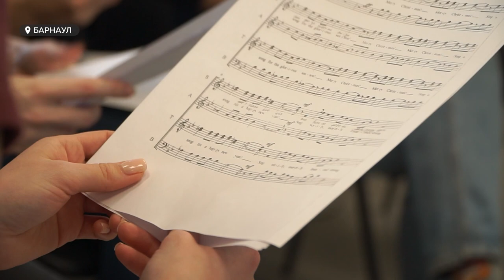Два творческих коллектива Алтайского края попали в межрегиональную программу «Большие гастроли»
Два творческих коллектива Алтайского края впервые попали в межрегиональную программу «Большие гастроли». Теперь выступления «Алтая» и «Огоньков» увидят на Дальнем Востоке и в городах Золотого кольца России. Как долго к этому шёл ансамбль «Алтай», и какую программу артисты готовят для жителей других городов